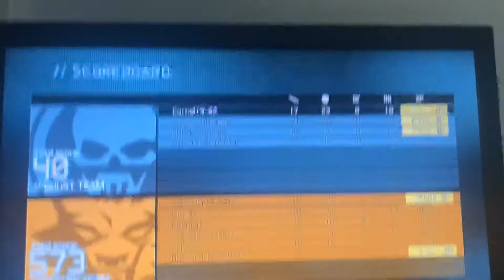SW-KNIGHTDANNTE hacking spree with Devilsweed and Isigrito